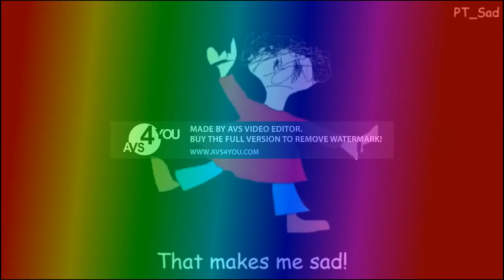Preview 2 Funny 2021 V1.2 Upside Down Effects